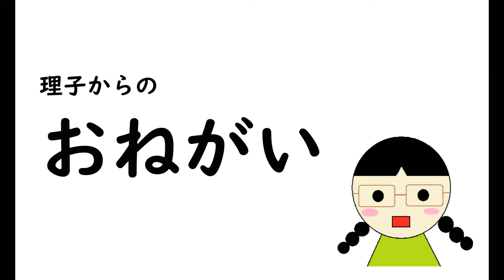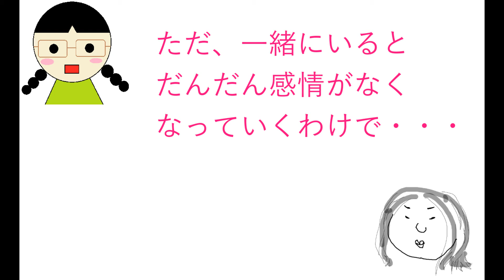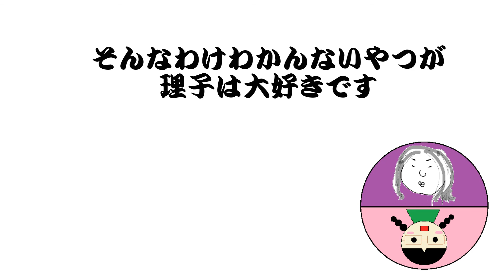【番外編】続ニョロニョロの生態【ムーミンってなに？】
『そふとめん』は女性2人組YouTuberです。
日常のふとした疑問などを、会話形式で動画にしています。
もし、2人に話してほしいお題などありましたら、コメント欄にお願いします。

【画像】
ヒューマンピクトグラム2.0

【BGM】
hitoshi by Senses Circuit
クリエーター：hitoshi さん　ambience さん

【効果音】
効果音ラボ